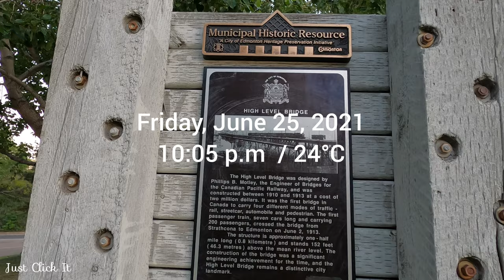High Level Bridge Night Walk, Edmonton, AB, Canada